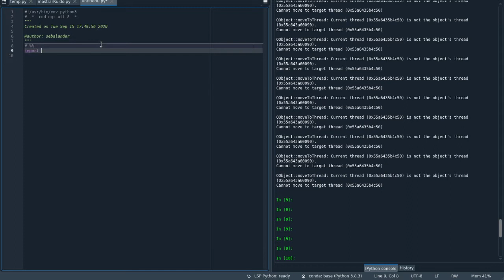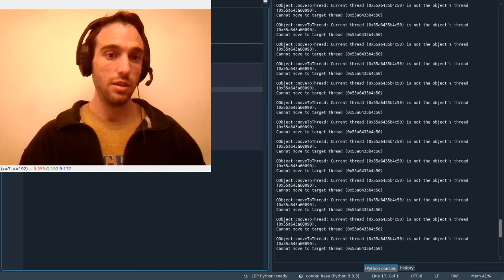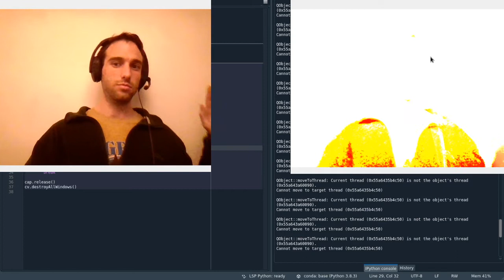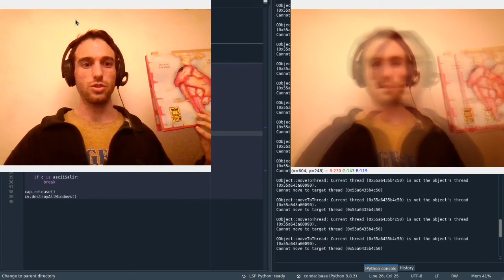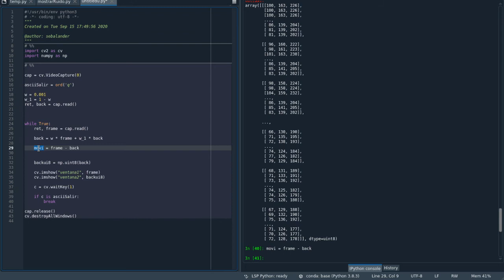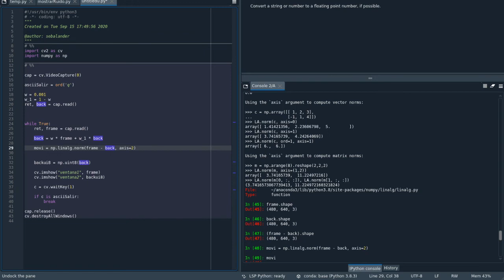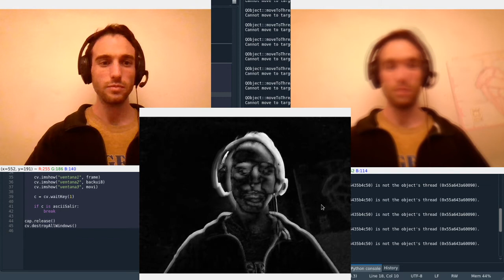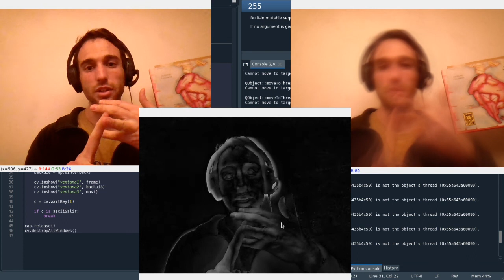Clase 5.1 webcam input con OpenCV, modelo de fondo, deteccion movimiento - Vision Artificial UNQ